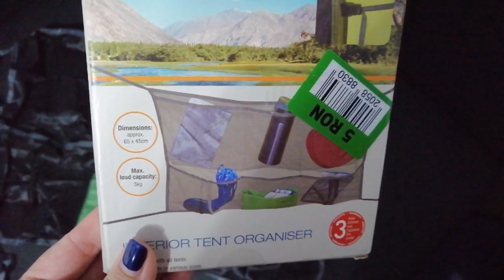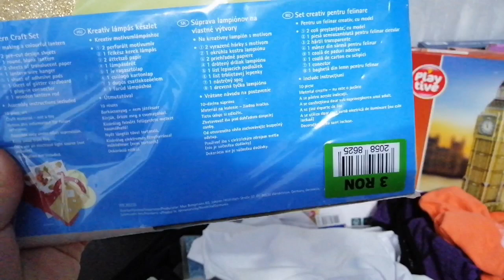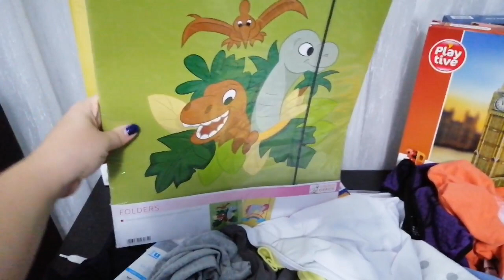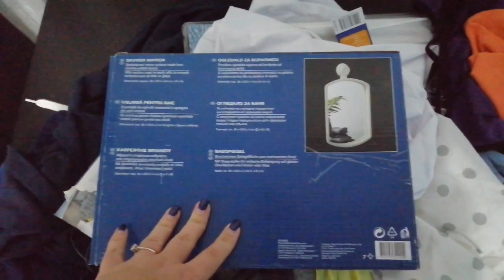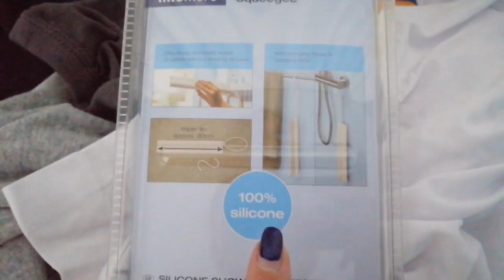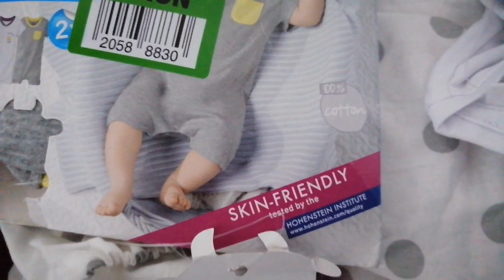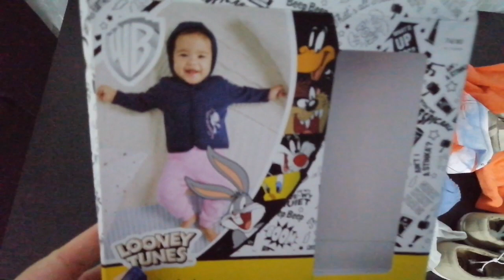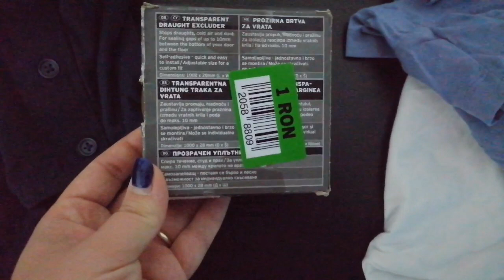REDUCERI! Produse la 3 lei și 5 lei în LIDL! Cumpărăturile de astăzi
Cumpărăturile de astazi